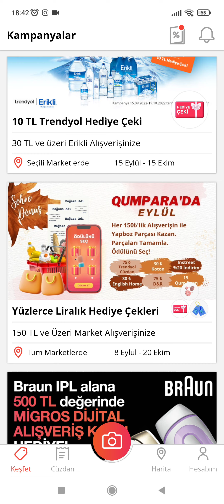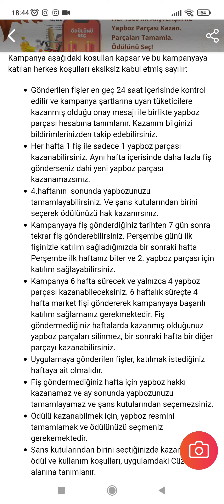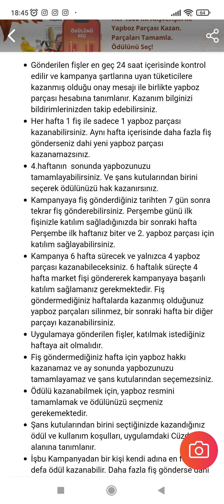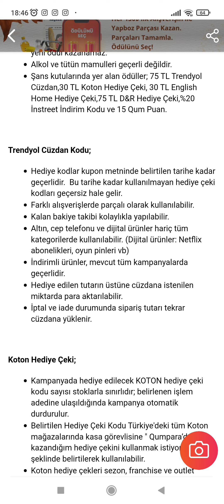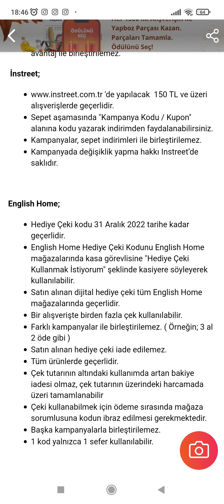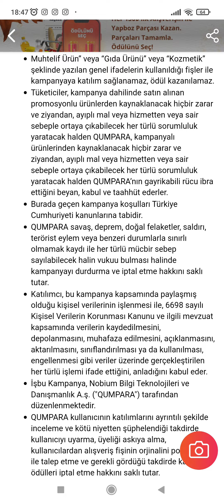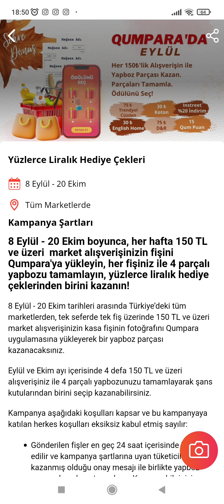BEDAVA TRENDYOL CÜZDAN HEDİYE ÇEKİ BEDAVA KOTON ALT LİMİTSİZ KUPON ENGLİSH HOME ALT LİMİTSİZ KUPON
alt limitsiz Trendyol çek koton çek English home çek D R çek kod kuponu kazanılabilecek uygulamalar qumpara
para iadesi kazanılacak uygulamalar
lc Waikiki alt limitsiz kod
koton alt limitsiz mağazada geçerli kod